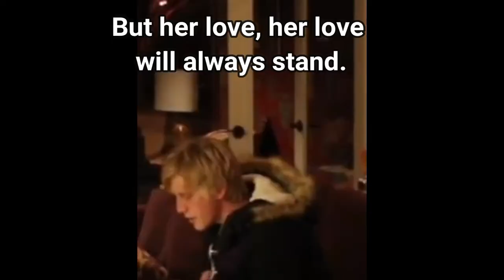ON MY LAST MOTHER'S DAY WITH MY SON HE GAVE ME A GIFT TO REMEMBER | @EveningTV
ON MY LAST MOTHER'S DAY WITH MY SON HE GAVE ME A GIFT TO REMEMBER is a home video that was captured almost by accident on Mother's Day 2016.  I didn't know then that he would pass away from an accidental overdose in July of that same year.  I started this channel around that time to discuss the topics that led to my son's early death.   We discuss personality disorders, complex trauma, hidden abuse, codependency, estrangement, grief and loss and how to recover and reinvent your life.

For more of Noah's music go to Noah Ransom Music here on Youtube